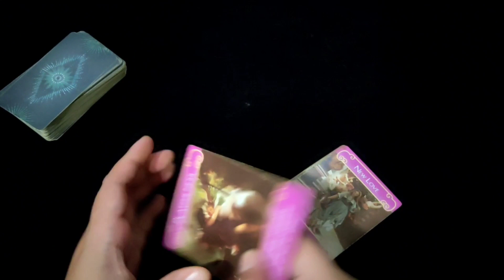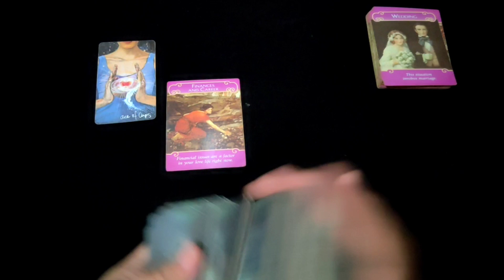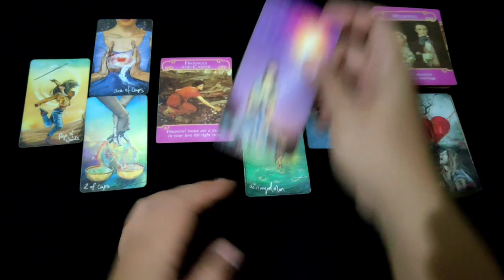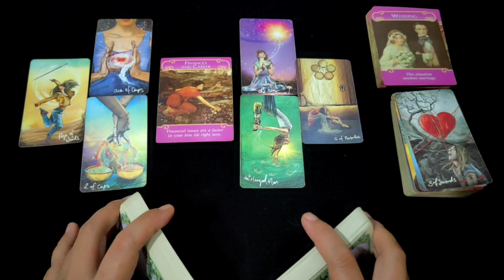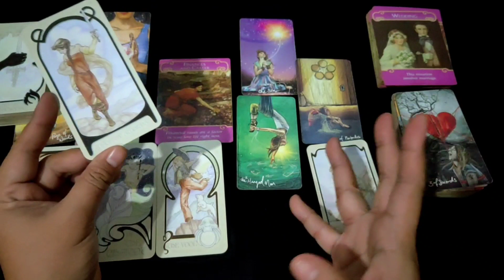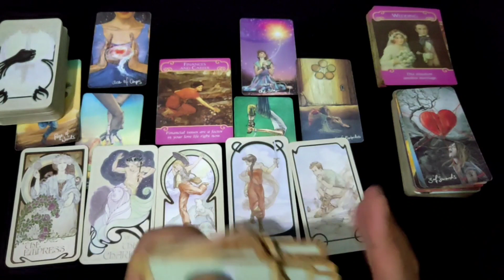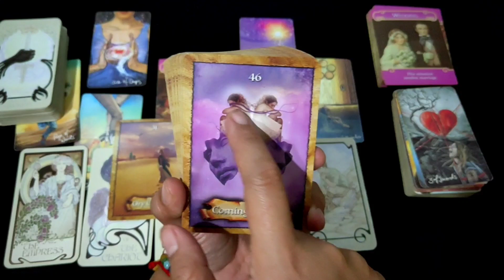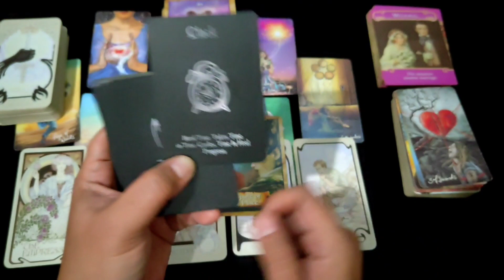AQUARIUS "Perasaan Terdalamnya" | Ramalan Zodiak